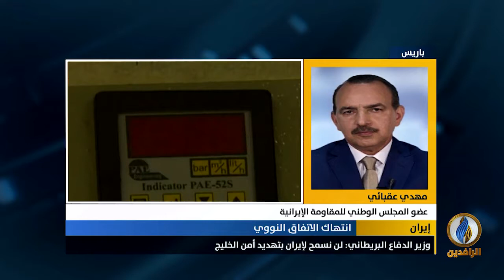مداخلة مهدي عقبائي بشأن الرفض الدولي لنفوذ النظام الإيراني وتدخلاته في المنطقة